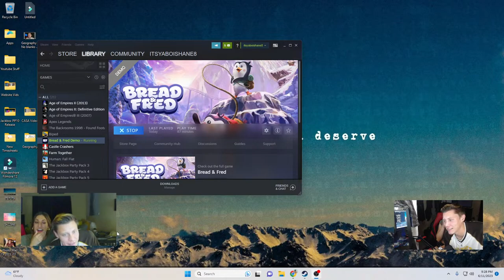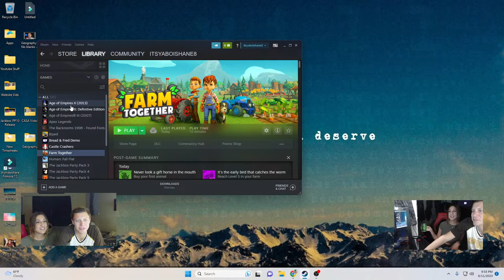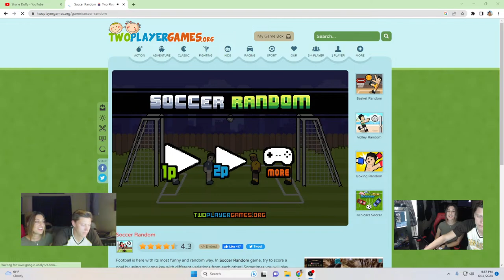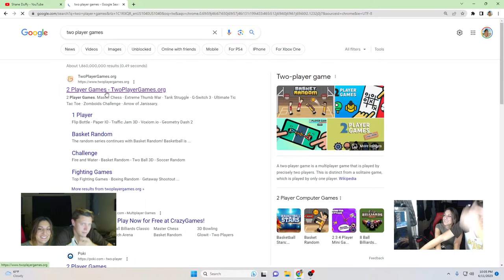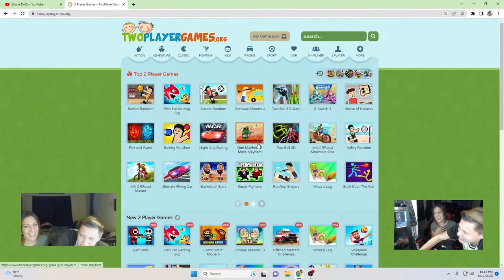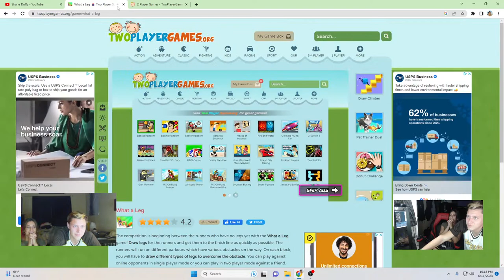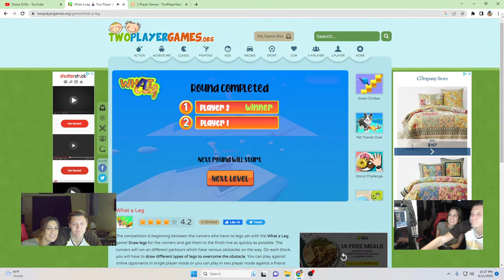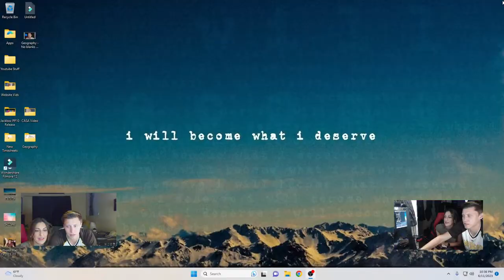Co-op Games and Chill